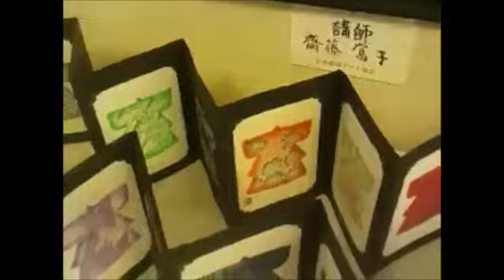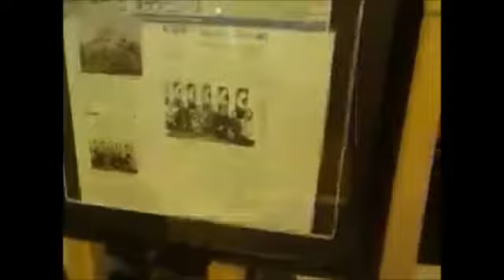かしま遊印アート展示会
展示会開催中